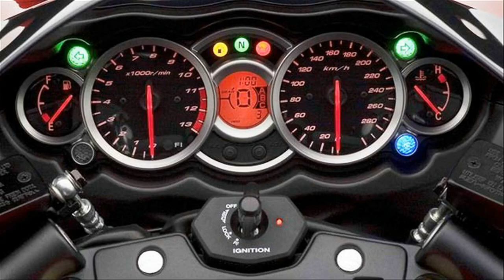Vtx1300 1 chiếc Cruise không giành cho thanh niên yếu mền